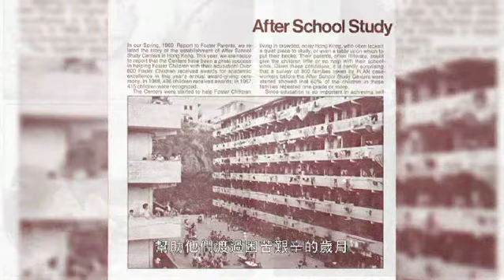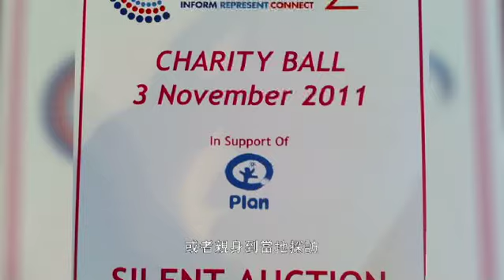plan_corp_chi_lo.mp4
國際培幼會簡介